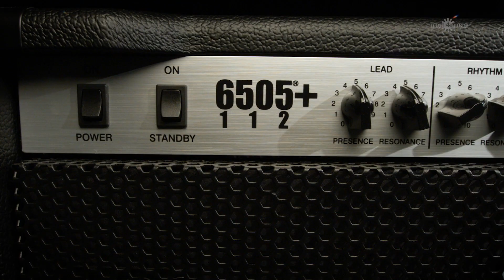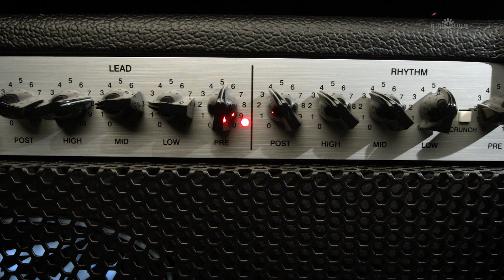Peavey 6505 Plus 1x12 Combo | Gear4music demo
Peavey 6505 Plus 112 Combo Amplifier. Rock/Metal guitarists have something to smile about as Peavey announces The 6505 Plus 112 combo provides two channels of power at 60 watts.

The 112 Combo version of the 6505+ amplifier. The amp includes a 3-spring Accutronix reverb and the Microphone Simulated Direct Interface (MSDI)